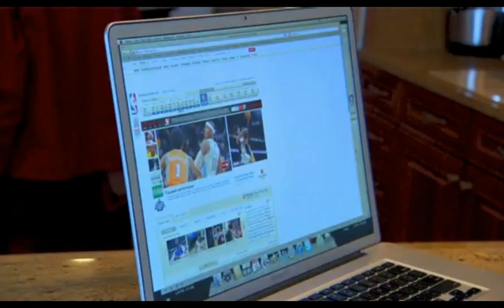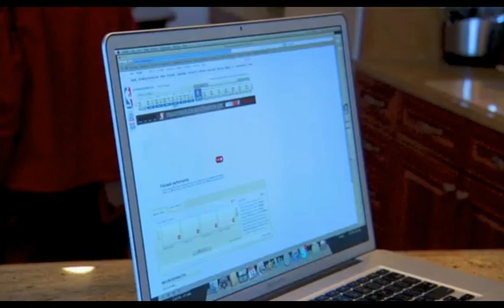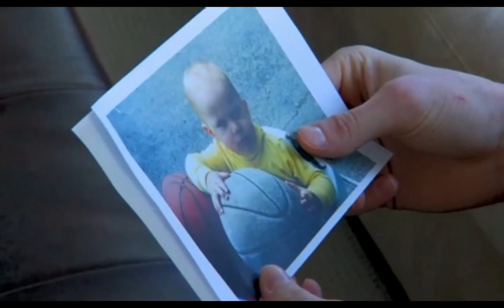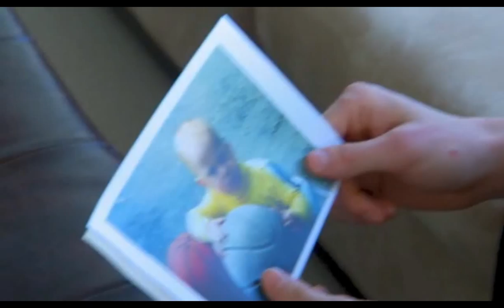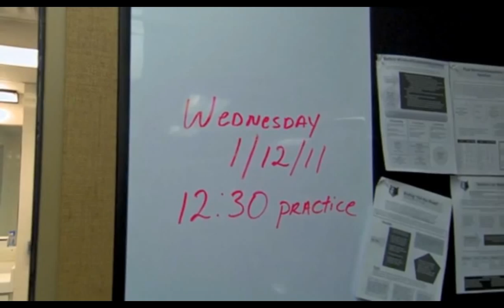24 Hours With Kevin Love (part 1)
Part 2